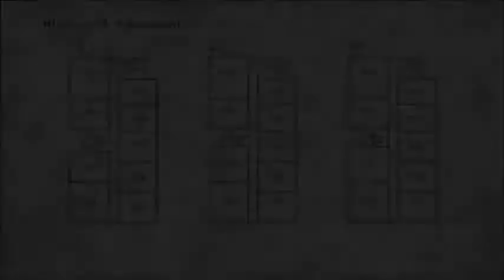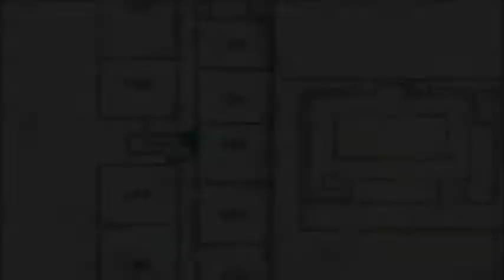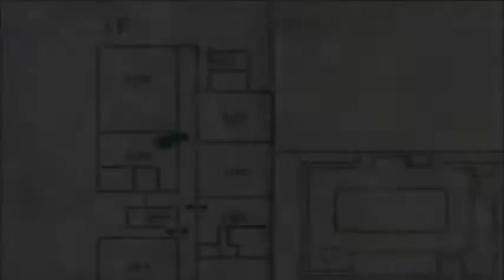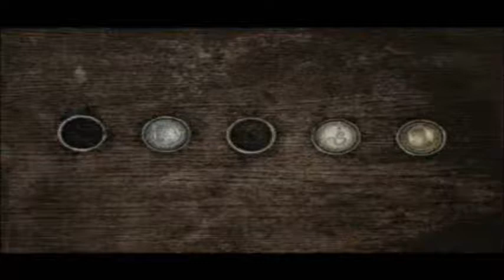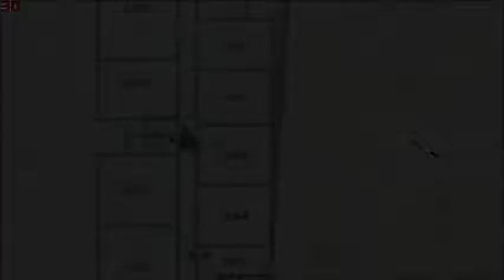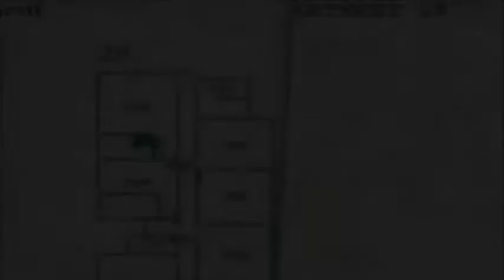Guia Silent hill 2 Apartamentos Blue Creek 3/11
GUIA EN ESPAÑOL

NIVEL DIFICIL (HARD LEVEL)
NIVEL PUZZLE DIFICIL (HARD RIDDLE LEVEL)

APARTAMENTOS BLUE CREEK
Otro laberinto de cuartos, seguimos con la misma estrategia explicada anteriormente y necesitamos una llave para enfrentar a un jefe

JEFE PYRAMIDED HEAD
Para derrotarlo, usemos una estrategia, su ataque mas poderoso demora en llegar pero es mortal, asi que juguemos con la pistola y el jefe poco a poco sera vencido ... OJO EN NIVEL DIFICIL LOS ATAQUES SON MAS RAPIDOS CUIDADO!!!